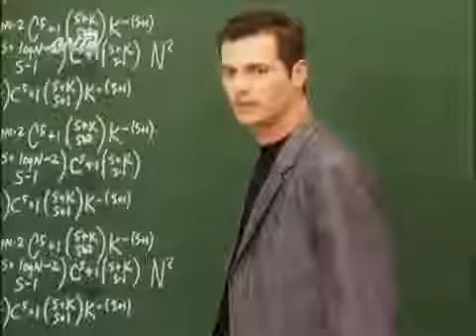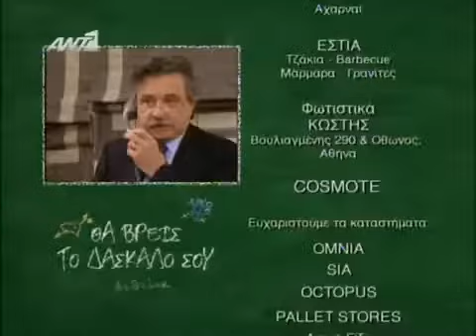Θα βρεις το δάσκαλο σου S01 E23